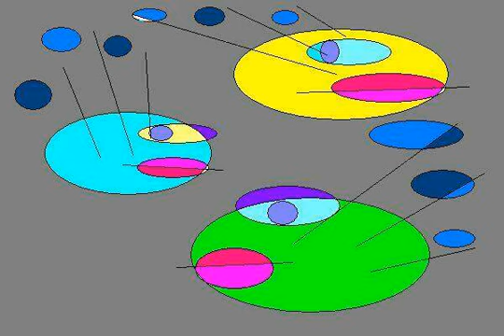Веле Штылвелд: Эволюция зла - 5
21.
Наложение семи лет войны без мира в нашей стране – это и есть страшная стериотипия и повторяемость бездны. Такое чувство испытывает при прыжке с вышки любой олимпийский чемпион или горе-подводник. Тот, который нисколько не врал, как и мой случайный троллейбусный попутчик: сосланные в штрафную колхозную тракторную бригаду в глубинке рассейского нечерноземья, где уж точно ничего не киздели. Пахали глубинку испаханную, а  чуть какое чэпе в войсках приключалось, то ездили к ним. И мой попутчик к ним ездил – старлей благородный, не разделивший участи подлодок «Комсомольской» и «Курска». У них там под актовым залом в клубе был подземный штабной этаж. Шабашкой при шарашке его штрафники называли. Так вот там они порой  по несколько дней без просыпу спорили, думали, а потом шли в тракторную бригаду и в металле проверяли идеи. Так и доживали там век. Без права на амнистию. Пока во время раскола прогнившего совка он не вырвался на, тьфу ты Господи, в Украину.
22.
Были там и такие, что над обломками НЛО пыхтели. А всё зря. Так колхозниками и померли за дурачье штабейское. Да, уж точно, не давал бы я соплячь+ю, пусть даже геройскому, майорских погон. А то завтра такие, хоть и почетные, ой ещё каких дров наломают, и той ещё дури в государстве нашем наквасят, что не приведи Господи! Нет порой в подпружинившихся под временный геройский порыв почти элитных офицерских квасц+ов! А на одной закваске без муштры, без образованности такие далеко не пройдут, а вот дури в них почище хрущевской в нашем ёханном государстве будет. Старик смолк. Уж кто-кто, а он хорошо и не однажды помнил в прошлой жизни своей: – С вещами на выход!  Базарный кофе с кокосовым баунти на двоих, мелкое переругивание по пустякам. А то еще случается пустяшное по мелочам. Всё это уже в салоне рыжего фолькцвагена после посещения светил походной столичной  хирургии.
23.
Накануне мастерски прокол мизинца. Озабоченно фельдшер наконец-то строго изрек:- У тебя, батя, был прокол мизинца с глубоким проникающим. Так что ты мне свои подольские майсы не больно кизди. - Молчу… - Рану почистил, обработал, закапсулировал. Так что жить будешь. - Беру… спасибо! - Здесь полный комплект услуг… - Принято, не дурак. Но только денег не проси, не наглей…- понято…- У меня 250 коньяка… Было. 50 грамм принял в стаканчике. Так что и ты пей из такого, только стаканчик не выбрасывай на асфальт, плиз. – Вот уж и впрямь ты интеллигент туев… Стаканчик швыряется под водительское сидение где-то мимо бардачка, сзади… И влет за ним роскошный житейский мат… Усталость. - Закарпатский рок слушать будешь? Крышу рвёт на генетическом уровне. Взрывная группа. Смерек+овые долбни. Сосновые трутни… Мужики! Сиди, слушать будешь!  Я в аптеку зайду. Аптека на Чернобыльской. Рядом церковь павших ликвидаторов… Прямо за ней где-то за 80 км ЧАЭС, за 28 лет отсюда уже не местность, а память…
24.
И тогда были аптеки, и тогда брали  шприцы. Правда, не одноразовые. И жгуты кровоостанавливающие, и бинты, правда, не  шибко по тем временам стерильные, и вату туркменскую. Из такой прежде цеховик+и свитерки дурам плели. Купила, напялила до первого июльского ливня, а после оного прошла по городу одуревшей мокрой курицей  в облезающем фрагментами оперенья. Накануне прогулка по микрорайону Тро+ещины. Подобно похмелью диабетчика. Так говаривал незабвенный киевский афорист Ленечка Нефедьев. Четыре года как помер. Жить вечно  - бесчеловечно. Это тоже его. На асфальте кричащие рекламные классики - Режу бетон! Ты часть меня. Качественный пол из дуба и клёна. Здоровенный детина в восково слизьком, линяво синем спортивном костюме в стиле тро+ещинской неоклассики. Пытается речетавить нечто среднее между:- Мужчина, можно вопрос задать? И… - Мужчина, можно тебе в морду дать? Очевидно, что пьяное мурло сном-духом о восточном АТО не ведает. Резко отвечаю ему на лету: - Я занят! - Чем занят? У меня ж кулачища чешутся!
25.
- Слышь, дядя, шёл бы ты воевать! – это уже жена. Маты виртуальный не прореченный вслух пьяным козлищем почему-то услышан. Едва не мгновенно. Он отшатывается в сторону и отлипает, чтобы нарваться на стайку семнадцатилеток с местного тренажерного дворца спорта. На голенях этих парней оттатуированные их намерения всё упрощать и улаживать, укладывая в нарезку стеклобетона. Они обступают огромное мурло стайкой вьетнамцев и очень осторожно, но методично начинают его в жесть метелить. Теперь он в отключке с рассеченной бровью лежит себе на земле, в том её месте, где будто про него писано: Ты - часть меня. Что здесь сказать? В нашем горьком мире постсоветико очень часто любят подлавливать старость на простоватости - всегда и абсолютно во всем! Нас, нынешних подстарков и стариков вышколила жизнь времени постмодернизма и общественного пофигизма, вышкурив до старости в тех ещё старичков. В том и жопа впрямь-таки на полный абзац. Пока же под раздачу неожиданно попал наказатель. Кровь застывает за 15 минут. Разрывов, порывов и внешних кровотечений нет. Можно идти дальше – будет жить!